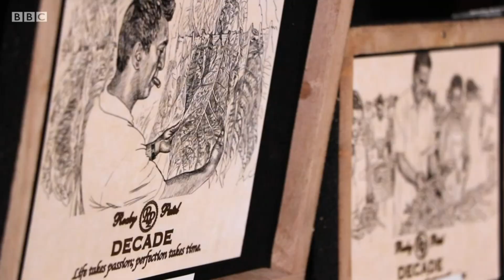BBC Africa Jul19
BBC Africa documentary on Bongani Cigars